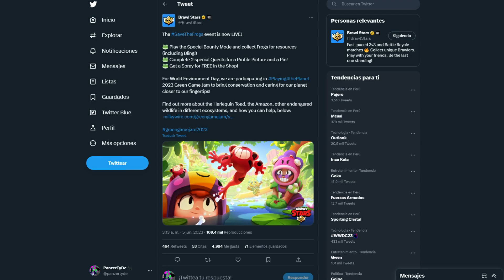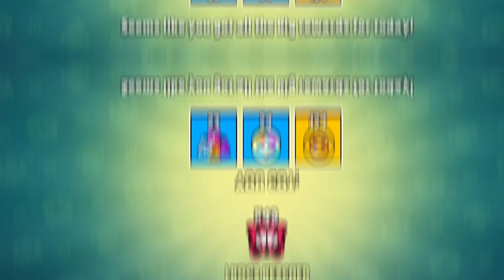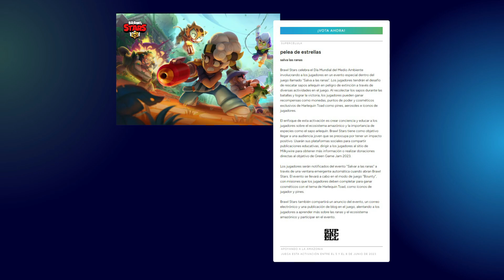¡¡URGENTE!! BLINGS! NO PIERDAS LA OPORTUNIDAD! en BRAWL STARS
▶ Active la 🔔 para que no se pierda ningún video

▶ TikTok! PROXIMAMENTE minecraft

+250 Blins gratis para ti de Brawl Stars